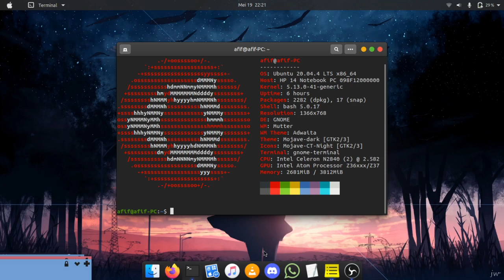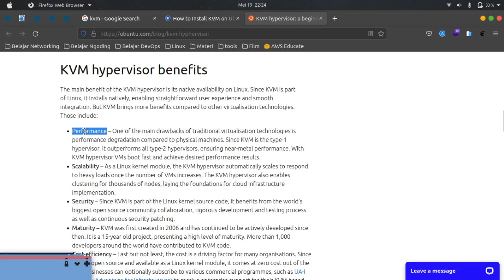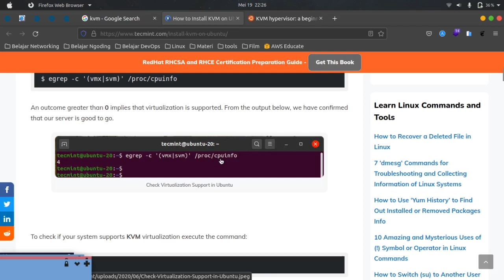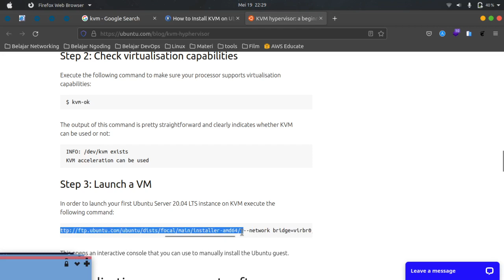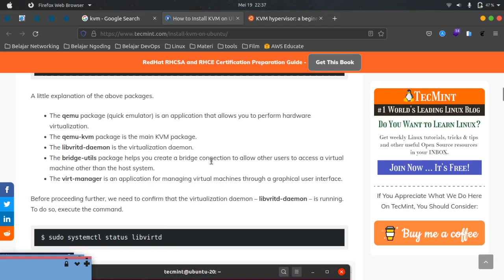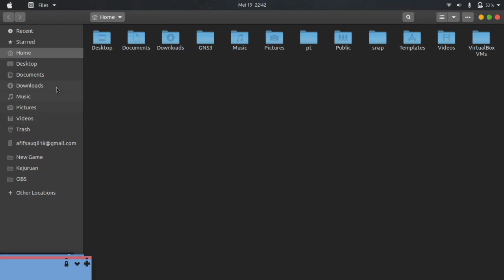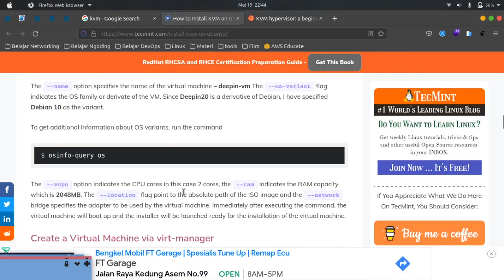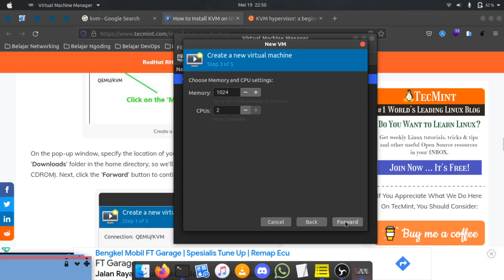Instalasi dan Konfigurasi KVM pada Ubuntu 20 04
Oke jadi disini kita nyobain VM dengan KVM/QEMU pada OS Linux